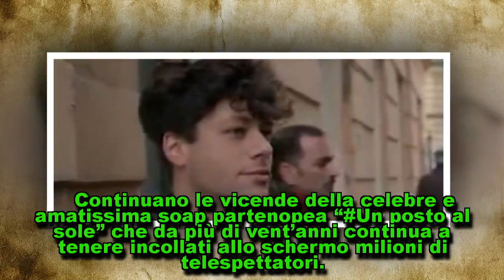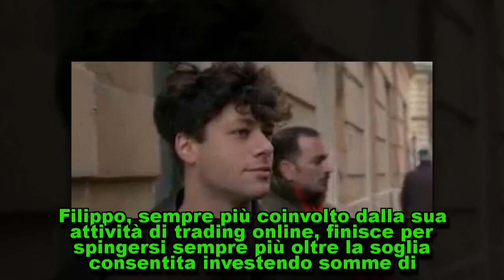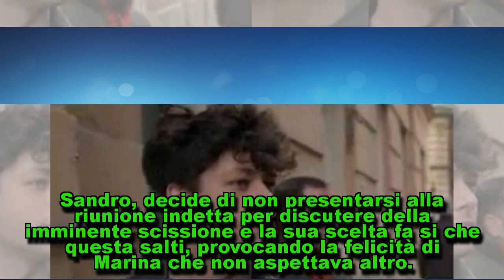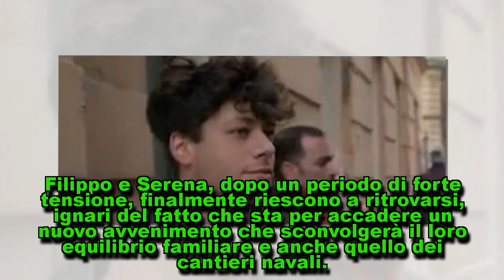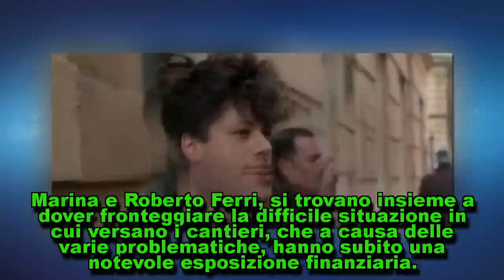Un posto al sole: Sandro fa saltare la scissione, Filippo si mette nei guai